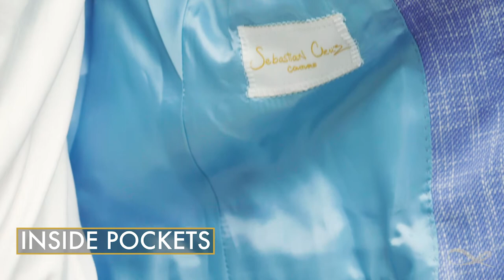Sebastian Cruz Couture Lino Tweed Collection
The Sebastian Cruz Couture Lino Tweed Collection. This Fabric is Woven In Italy.

All of the garments are handmade with 4" extra of fabric in every corner so you can easily tailor two sizes bigger or smaller anytime.

Available Colors:
Onyx (Black
Carbone (Gray)
Violet (Purple)
Cranberry Cardinale (Red)
Lilac Blu (Blue)
Latte Lino (White)

Not sure of your size or fit?

Available in all sizes for all body types!

Have Questions? We’re here for you, ask away

BOLD OFFERING:

-Free pocket square with jacket purchase
-Handmade and shipped approximately within 8-12 business days. Need it for a specific event?
-Your satisfaction is our top priority. Any questions you may have will be answered promptly by our team of specialists. (**7 Day Return/Exchange Window)